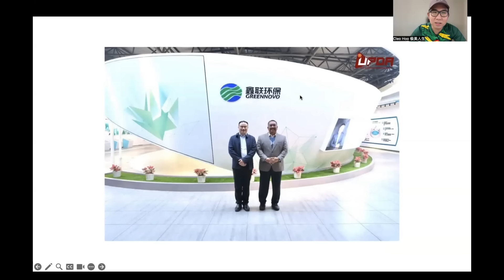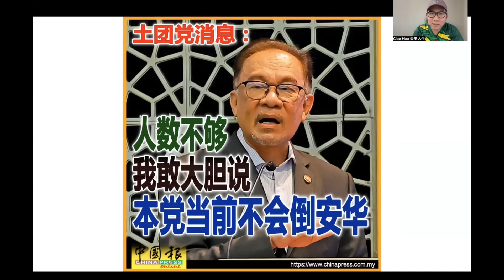【现实人生】第422期 沙努西去中国！吉打州大臣访华招商 国盟准备转变路线？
吉打州大臣沙努西亲自前往中国云南省昆明进行招商访问，难道国盟真的改变保守路线了吗？

谢谢🙏
Cleo Hoo